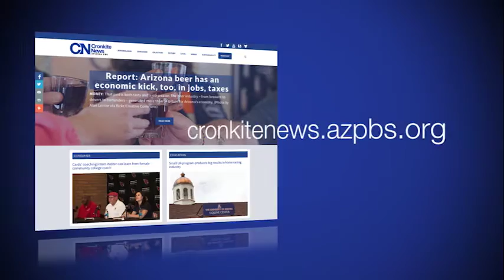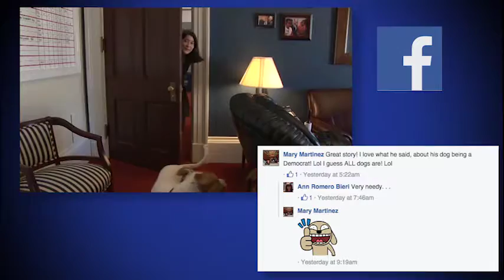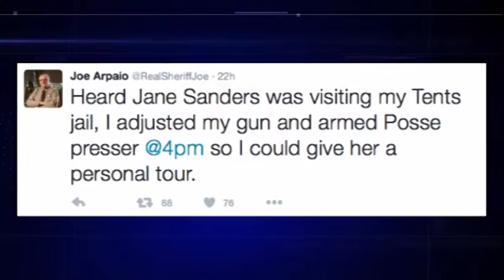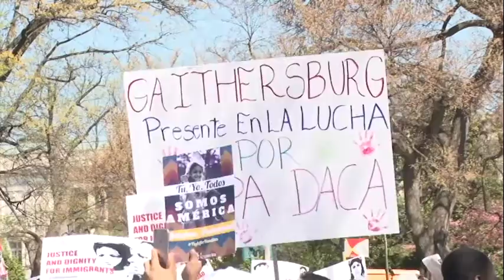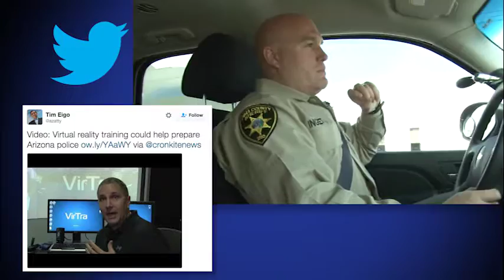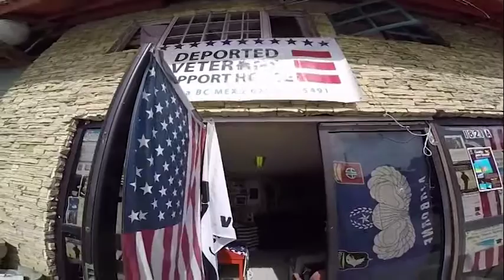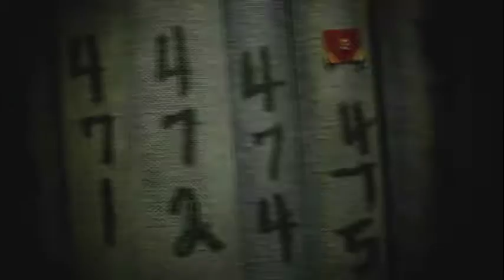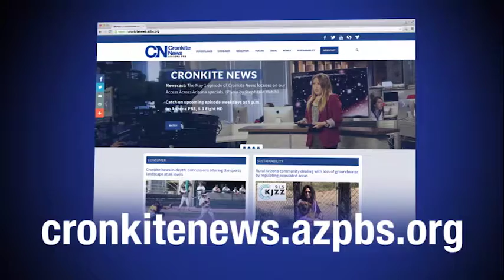Cronkite News Refresh 04/22/2016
This edition of Cronkite News is our weekly refresh show, which highlights the top stories of the week on social media.